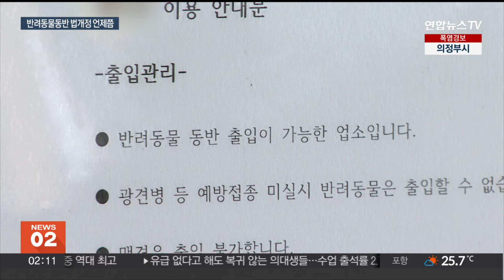반려동물인구 1,500만 시대…카페 '동반 출입'은 아직 / 연합뉴스TV (YonhapnewsTV)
반려동물인구 1,500만 시대…카페 '동반 출입'은 아직

[앵커]

반려동물인구 1,500만 시대에 접어들었지만 현행법상 반려동물과 함께 식당이나 카페에 들어갈 수는 없습니다.

법 개정 목소리에 정부에서는 규제를 유예해주는 시범사업을 진행 중인데요.

합법화로 이어질지 관심을 모읍니다.

김선홍 기자입니다.

[기자]

흰색 푸들 한 마리가 주인과 함께 식당에 들어옵니다.

식당 벽에는 반려동물 동반 출입에 관한 안내문이 붙어있고, 반려동물 전용 식기와 의자도 마련돼 있습니다.

반려동물이 음식을 먹는 공간에 같이 들어오는 건 현행 식품안전법상 불법입니다.

하지만 이곳은 일정 기간 규제를 유예해주는 규제샌드박스 제도의 승인을 받았습니다.

규제샌드박스 승인을 받아야지만 이렇게 반려동물과 반려인들이 함께 같은 공간에서 식사를 즐길 수 있습니다.

반려인 가구 수가 600만을 넘어서고, 동반 출입에 대한 법 개정이 필요하다는 관련 업계 목소리가 커지자 정부는 우선 규제샌드박스 제도를 이용한 시범사업을 2년간 진행하기로 했습니다.

1년 반이 지난 지금, 승인을 받고 운영 중인 곳은 지난달 기준으로 전국에 38개 업체, 매장 수로는 141개에 그칩니다.

승인받는 업체는 조금씩 느는 추세지만 구비해야 하는 물품이 많다 보니 규모가 작은 카페나 식당이 승인받기는 쉽지 않습니다.

[카페 사장] "소규모 카페이기도 하고 준비해야 할 것도 많은데, 다 넣기에는 저희 매장이 작긴 해요."

시범사업에 대한 체감도도 아직은 낮은 편입니다.

[이세인 / 서울 광진구] "요즘은 가기 전에 다시 한번 전화드리고 확인 두세번 하고 가는 편이에요. 요즘 반려동물 인구를 생각하면 같이 갈 수 있는 데가 많은 편은 아닌 거 같아요."

식약처에서는 우선 시범사업 결과를 토대로 법령 개정을 검토할 예정으로, 적용 범위를 확대할지 여부 등은 법 개정 이후 다뤄질 전망입니다.

[영상취재 기자 함정태 이정우]